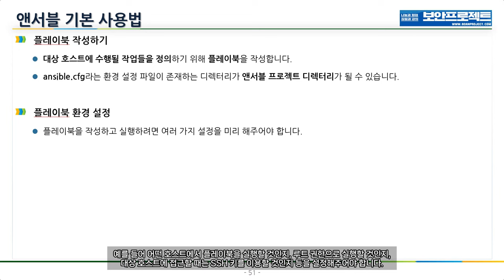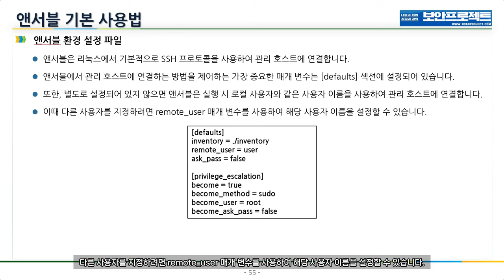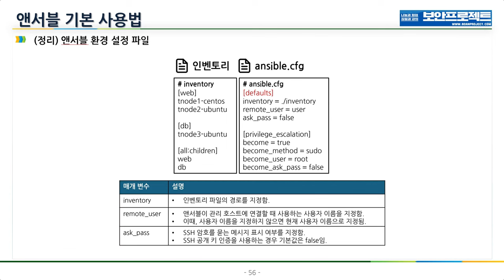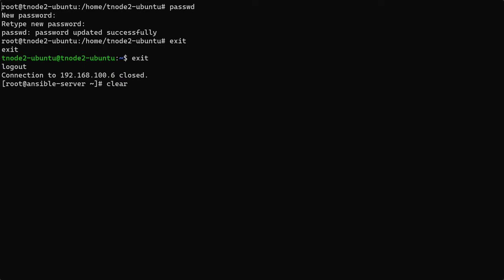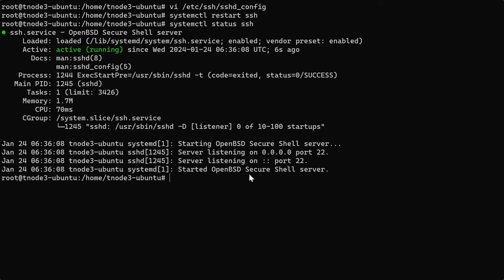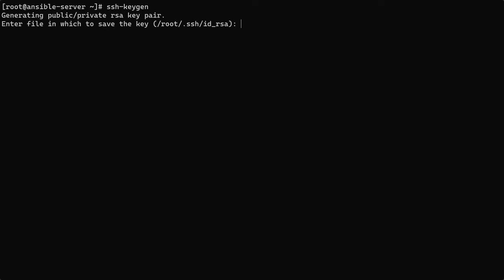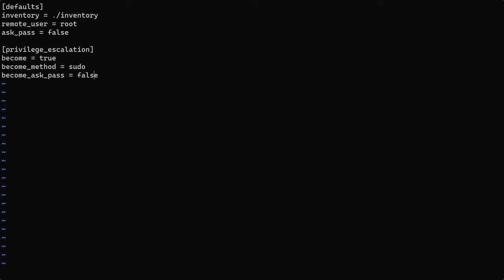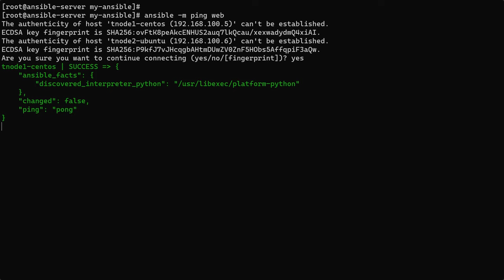앤서블 환경 설정 파일 이론 및 앤서블 접근을 위한 SSH 인증구성 실습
보안프로젝트 ) 에서 제공하는 IT 강의입니다. 주제는 "앤서블 환경 설정파일 이론 및 앤서블 접근을 위한 SSH 인증구성 실습 " 입니다.

참고도서: 앤서블로 시작하는 인프라 자동화